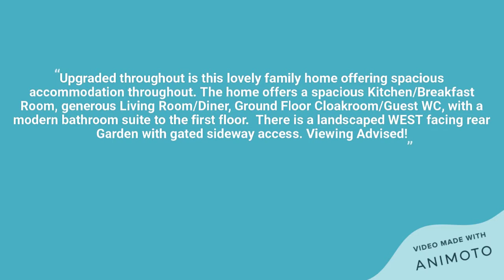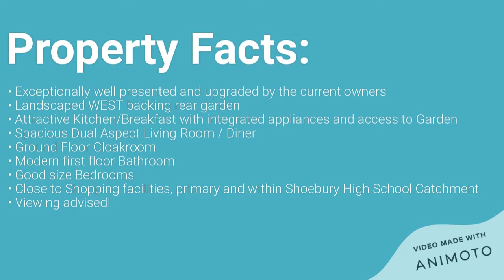Bulwark Road, Shoeburyness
Upgraded throughout is this lovely family home offering spacious accommodation throughout. The home offers a spacious Kitchen/Breakfast Room, generous Living Room/Diner, Ground Floor Cloakroom/Guest WC, with a modern bathroom suite to the first floor.  There is a landscaped WEST facing rear Garden with gated sideway access. Viewing Advised!